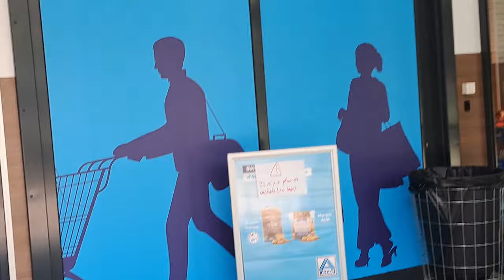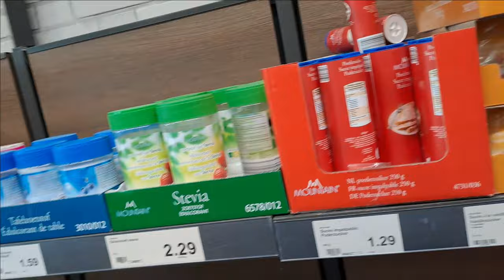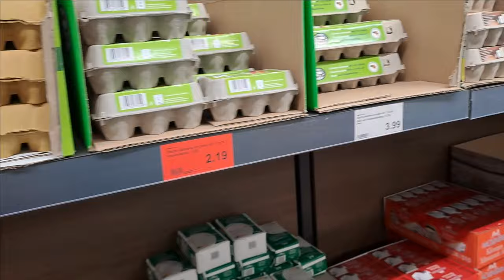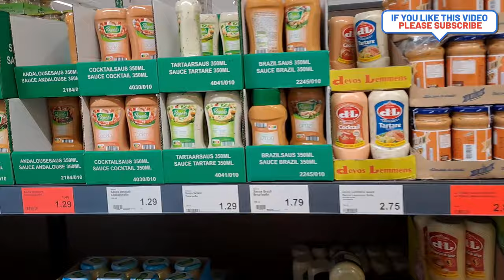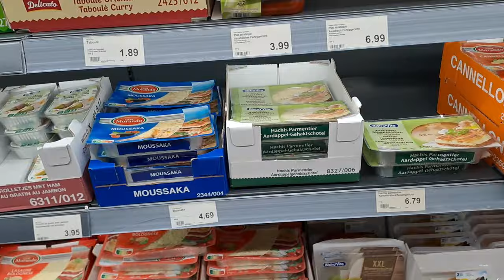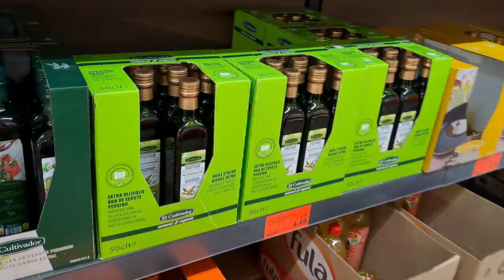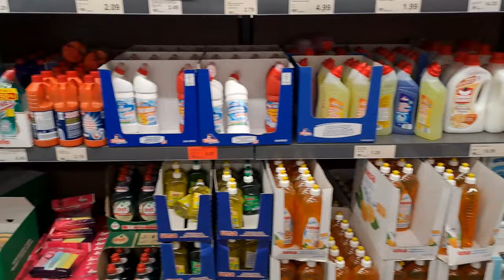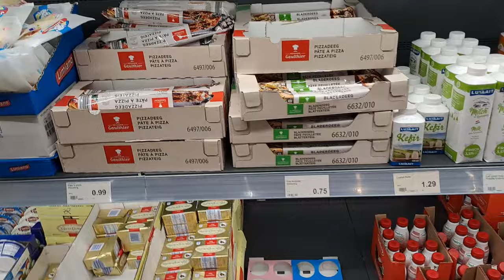GROCERY SHOPPING AT ALDI LUXEMBOURG ALDI SHOP WITH ME CHEAPEST GROCERY STORE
🛒 Join me on an exciting grocery shopping adventure at ALDI Luxembourg! 🇱🇺 In this VLOG, we explore the aisles of one of the cheapest grocery stores, offering quality products at affordable prices. 🥦🍞

🌟 The story of ALDI begins in 1913, when Anna Albrecht opened a humble food store in Essen, Germany. 🇩🇪 This small store was the seed that grew into a retail giant. In 1948, her visionary sons took over, expanding to 4 locations. 📈 By 1962, the Albrecht Discount - ALDI, as we know it today, was born. 🎉

🛍️ As we shop together at ALDI Luxembourg, we're not just filling our carts, we're walking through a legacy that spans decades. By 1968, ALDI had flourished with over 200 locations in Germany and Austria, a testament to its enduring commitment to affordability and quality. 🌍

✨ In this ALDI shop with me vlog, we'll find incredible deals, explore a variety of products, and understand why ALDI remains a top choice for budget-conscious shoppers. From fresh produce to essential groceries, ALDI has it all! 🍏🥖

Step into the world of "Foreigner's Diary" and join M Azam Khan, a seasoned expatriate who has called Luxembourg home for 36 remarkable years.

This captivating channel is your passport to a treasure trove of insights, from career prospects to cultural exploration. With topics spanning job opportunities, education, lifestyle, travel, and delectable culinary adventures, Azam Khan's passion and expertise shine through in every video.

Join the community, celebrate diversity, and embark on a global journey where differences are embraced, and connections flourish.